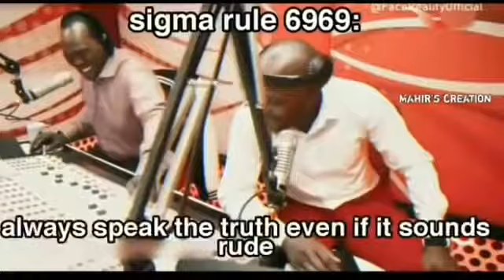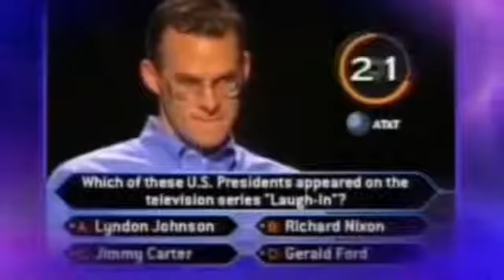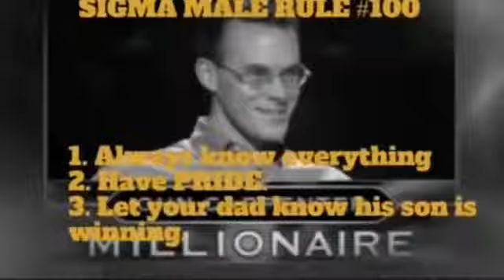Best of Sigma male rule....Part 2...😂🤣